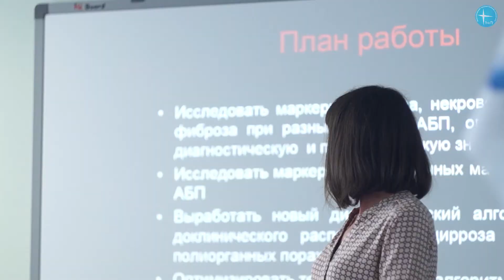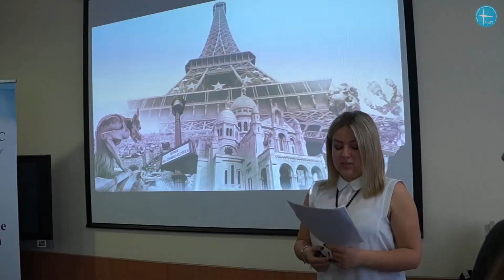Дайджест. 10 - 22 мая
Новости и события из жизни ПетрГУ